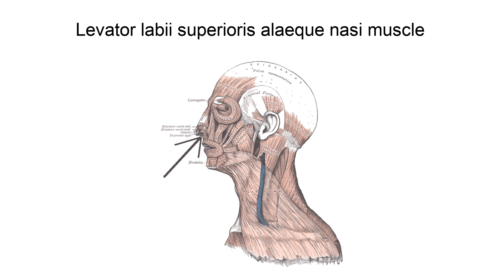Levator Labii Superioris Alaeque Nasi Muscle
The levator labii superioris alaeque nasi muscle is, translated from Latin, the "lifter of both the upper lip and of the wing of the nose". It has the longest name of any muscle in an animal. The muscle is attached to the upper frontal process of the maxilla and inserts into the skin of the lateral part of the nostril and upper lip.